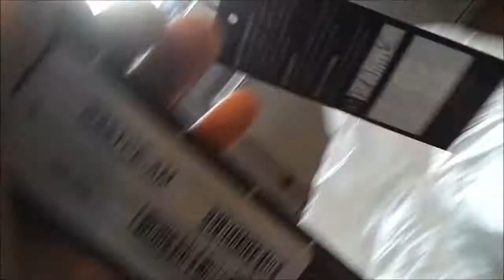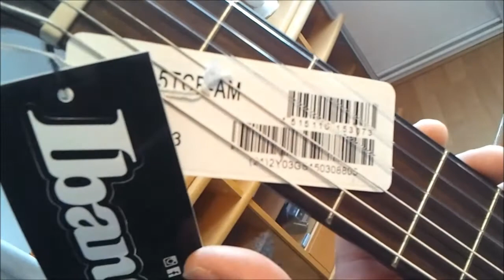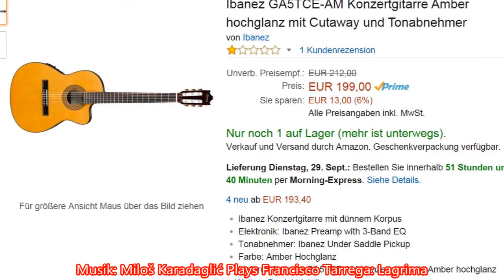unpacking Ibanez GA5TCE-AM - Amazon.de warehousedeals 102,20€